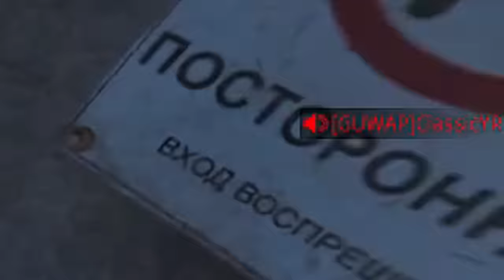Meet the FASTEST MAX LEVEL SNIPER in Modern Warfare 3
Meet the FASTEST MAX LEVEL SNIPER in Modern Warfare 3. I was the fastest sniper to hit max level in season 3 of modern warfare 3... & I'm surprised I didn't get banned.